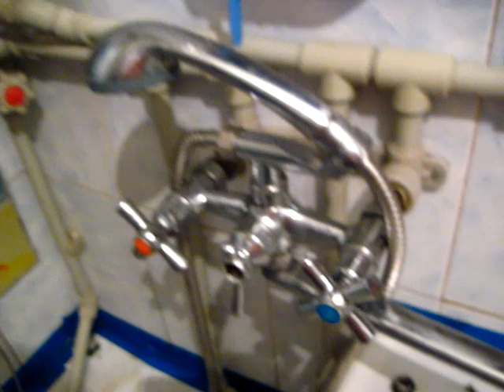РЕМОНТ СМЕСИТЕЛЯ в ванной СВОИМИ РУКАМИ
Купил запчастей на 21 гривну и отремонтировал смеситель в ванной самостоятельно.